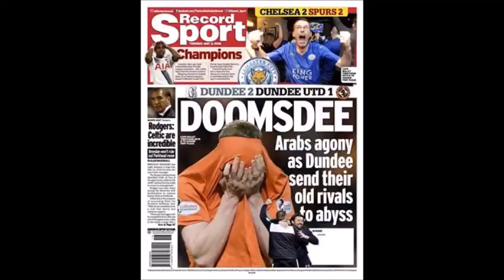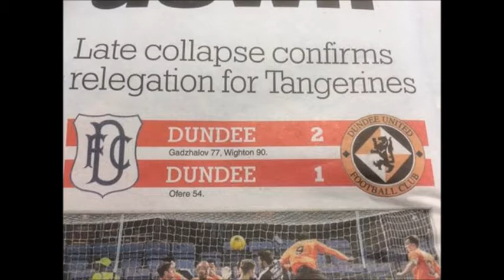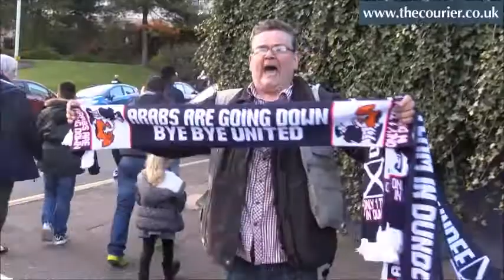ARABIAN (MONDAY) NIGHTS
ARABIAN NIGHTS